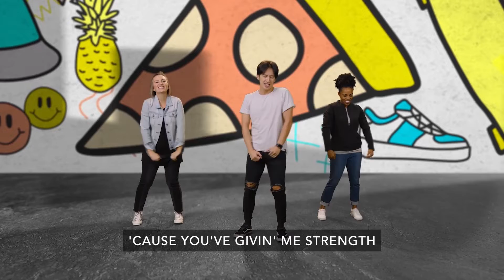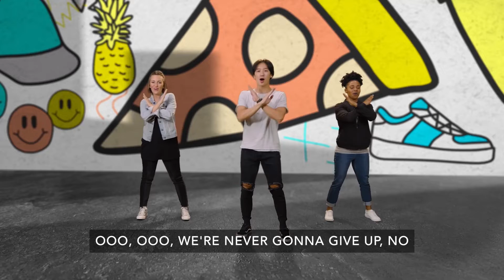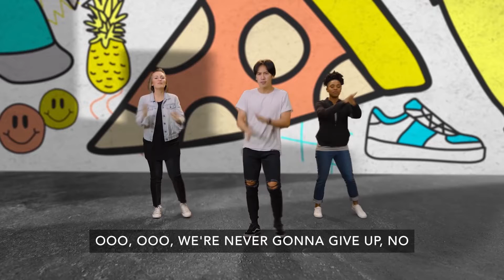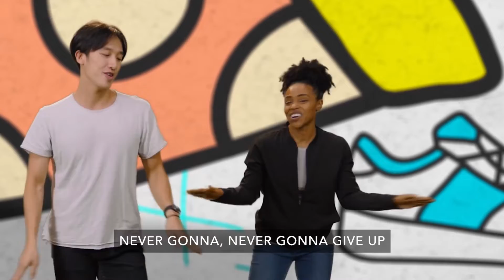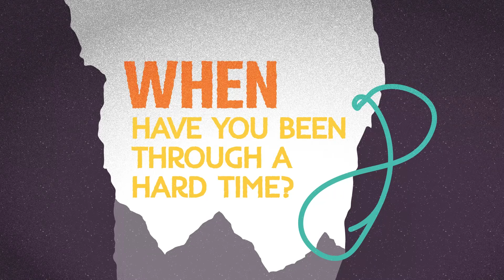Club 45 - October 23, 2022